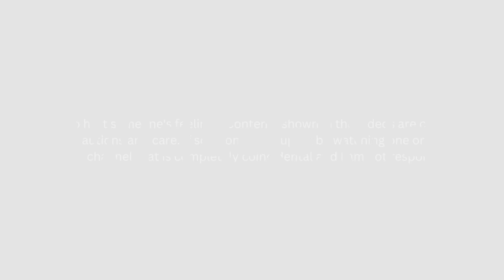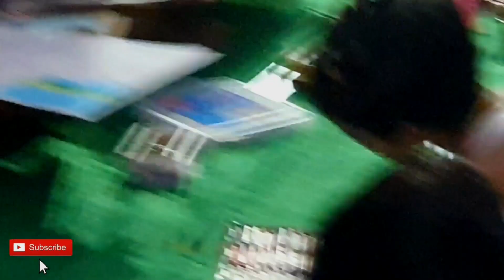জীবনের প্রথম প্রতিযোগিতায় COCO কি পেলো ? Bengali Vlog | Bangla Vlogger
Please do not use this video for any kind of promotional content without my permission.

এই চ্যানেলে পোস্ট করা ভিডিও সমস্তকিছুই মজার উদ্দেশ্যে। আমার উদ্দেশ্য কারো ভাবনাগুলি আঘাত করা নয়। ভিডিওগুলিতে প্রদর্শিত সামগ্রীগুলি অত্যন্ত সাবলীলতা এবং যত্নের সাথে তৈরি করা হয়েছে। যদি কেউ এই চ্যানেলে পোস্ট করা ভিডিওগুলি দেখে মন দুঃখিত বোধ করেন, তবে তা সম্পূর্ণরূপে সাধারণতই সাম্প্রতিক বিপর্যয় এবং আমি কোনোভাবেই দায়ী নই। ধন্যবাদ।

Video contents posted in this channel are for entertaining purposes only. It's not my intention to hurt someone's feelings. Contents shown in the videos are created with extreme precautions and care. If someone feels upset by watching one or more videos posted in this channel that is completely coincidental and I am not responsible by any means. Thank you.